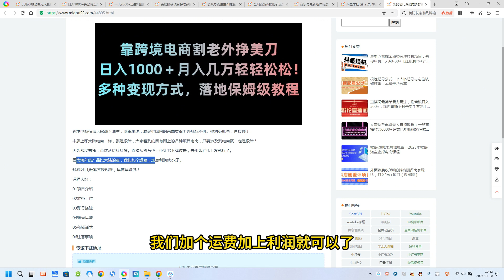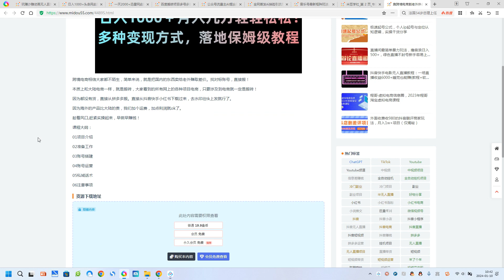靠跨境电商割老外挣美刀，日入1000＋月入几万轻轻松松！多种变现方式，落地保姆级教程